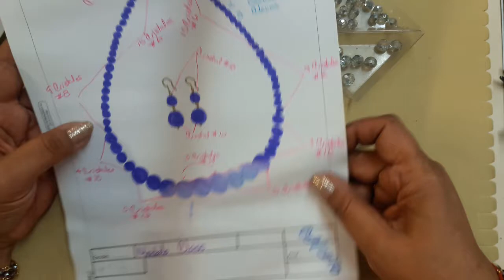Collar Class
SIGUEME PARA VER TODO LO QUE HAGO.

Link para solicitar entrar al Grupo !